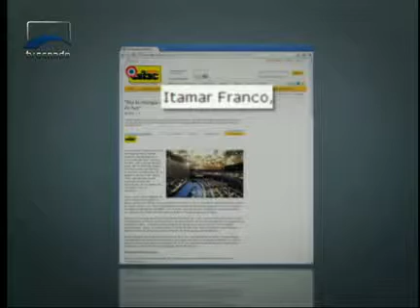Jornalismo - Discussões sobre votação de mudanças no tratado de Itaipu - Bloco 1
O senador Itamar Franco pede uma resposta do Senado a um artigo publicado pelo jornal paraguaio ABC Color sobre as discussões na votação de mudanças no tratado de Itaipu.